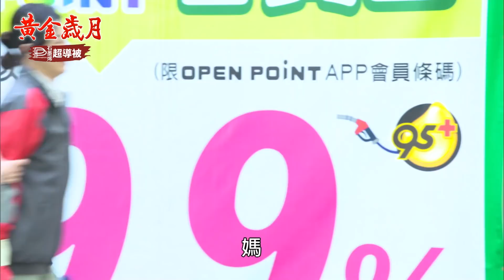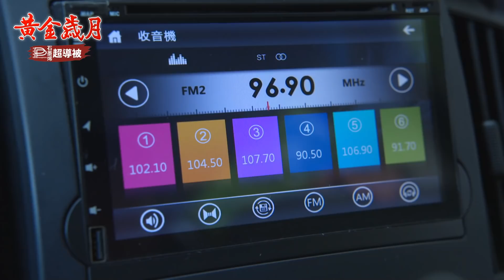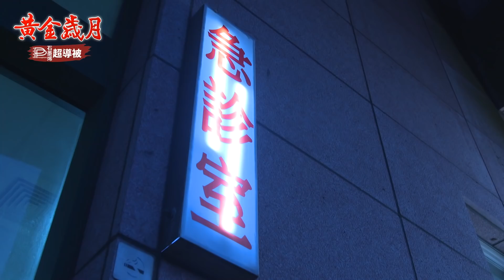黃金歲月 EP139 僅存的一點愛｜Golden Years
【裝夫妻教訓渣寶　彥良阿嬌「假戲真做」！？】
彥良為替阿嬌解圍，對張經理及天寶聲稱兩人是夫妻，讓天寶抓姦的計謀當場破局，也順勢拿下張經理的合約。事後彥良詳列一張「婚姻契約」，而阿嬌卻對合約內容的「義務」頗有微詞……

【親生母女相逢　秋萍絕情狠話重傷采苓】
采苓到加油站洗車，與上前擦車的秋萍對視，秋萍倉皇轉身離開卻被采苓攔住，采苓聲聲呼喚媽媽想知道當年被丟棄的原因，秋萍不願破壞采苓現有幸福，狠下心說出絕情重話……

【勝傑曝行蹤　建興循線追晴文下落】
建興來到勝傑打工的餅乾倉庫，帶著大把現金要跟RUBY搶貨源，甚至命令小弟對RUBY動手，勝傑無辜遭波及出聲制止，建興對勝傑的出現既驚又喜，驚的是勝傑還活著，喜的是能循線找到晴文下落！

00:00:00 開始
00:11:54 建興搶RUBY貨，勝傑吃巧克力變身相助
00:26:58 防止天寶追查，彥良阿嬌「假戲真做」！？
00:33:51 親生母女相逢，秋萍絕情狠話重傷采苓
00:48:47 美娟當面逼問，達哥婚姻危機！？
01:00:50 采苓散心走神，遭建興撞傷
01:04:11 達哥被罰睡客廳，崇輝調侃乾爹
01:15:56 采苓急診，天寶耍官威「踢到鐵板」
01:24:44 晴文躲建興再搬新家，宇軒鬧脾氣
01:33:09 嬌良假結婚，契約明列「夫妻義務」